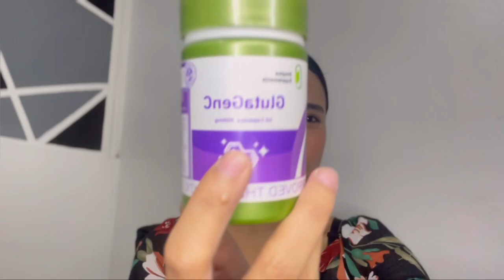1 Week Review GlutaGenC Simplee Supplements